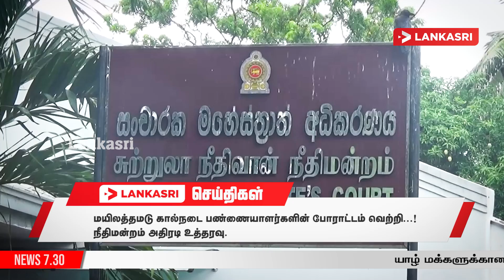அரசாங்கத்தின் உட்கட்சிப் பூசல்கள் - இலங்கையை நசுக்கும் கடன்கள்